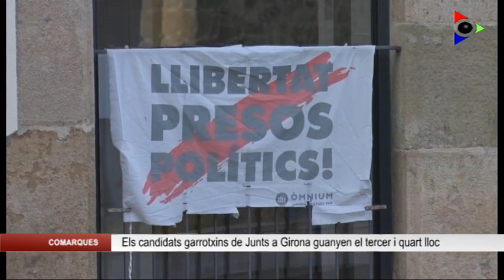Els dos garrotxins candidats a la llista de Junts per Girona aconsegueixen situar-se en els primers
Els dos garrotxins que es presentaven a les primàries de Junts per Girona han aconseguit situar-se en un dels primers quatre llocs de la llista. Concretament, l’empresari agroalimentari de la Vall d’en Bas Salvador Vergés, que es presentava en unes primàries de partit per primera vegada, ha guanyat el tercer lloc amb 170 dels vots emesos aquest cap de setmana, el 30,52% dels afiliats i simpatitzants cridats a votar. Per la seva banda, el diputat i actor Francesc Ten, resident a Tortellà, va ser el quart gironí més votat, amb el 22,62% del cens i 126 vots.